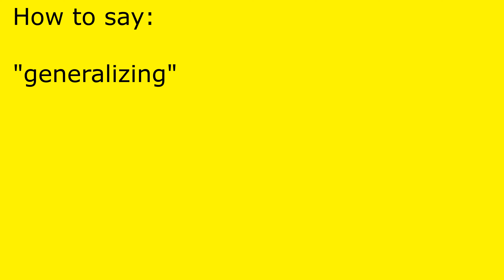How to pronounce generalizing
generalizing pronunciation.